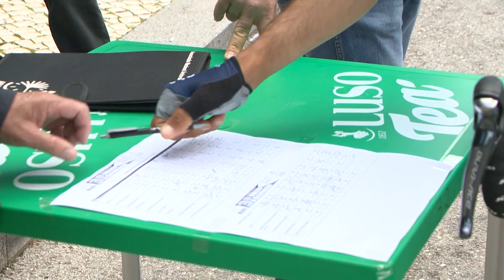Ciclismo: Resumo da primeira etapa da Volta à Bairrada (23/04/16)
​​Samuel Caldeira venceu a etapa inaugural da 3.ª edição da Volta à Bairrada. O ciclista da W52-FC Porto-Porto Canal completou os 161,5 quilómetros da etapa, que ligou o Luso à Mealhada, com o tempo de 3:45:10 horas.